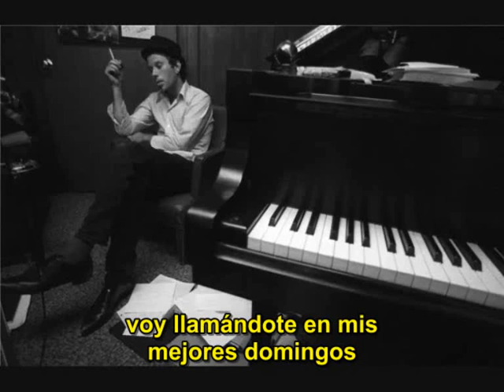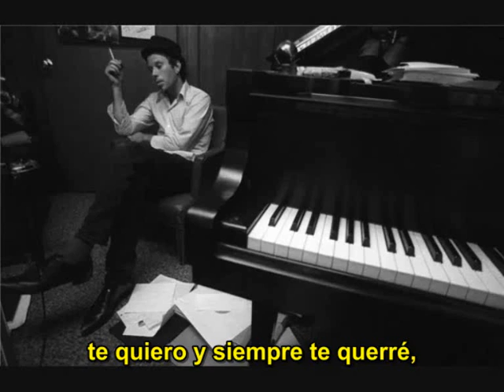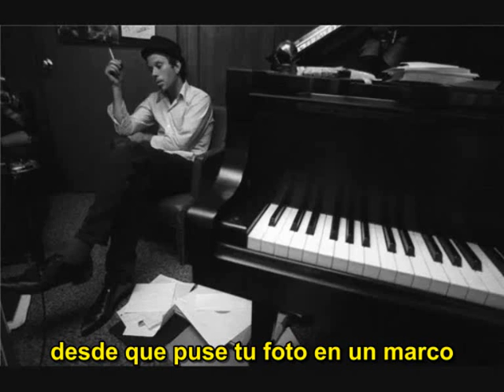Tom Waits Picture In A Frame (Subtitulado)